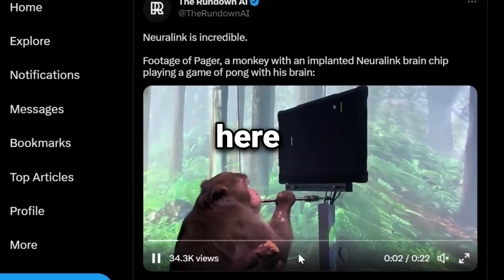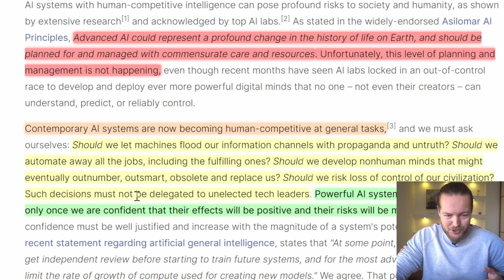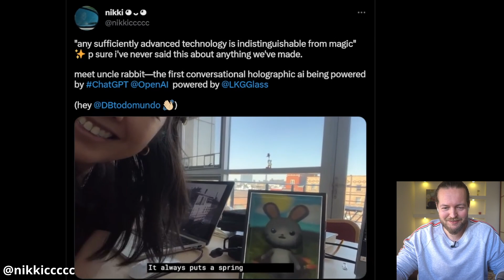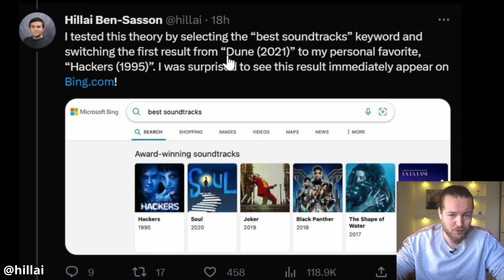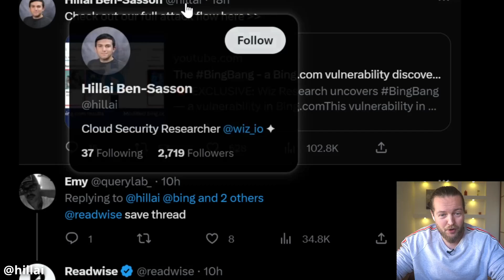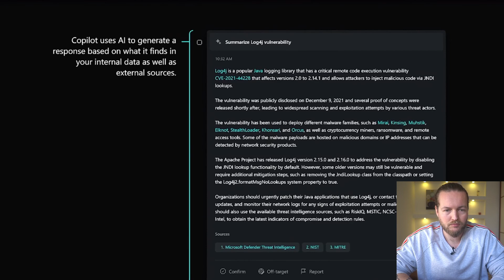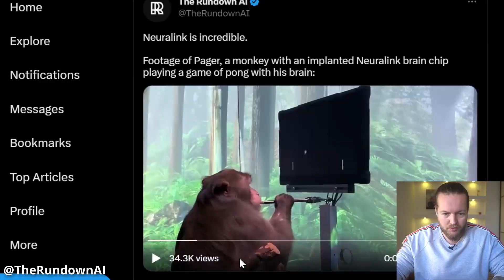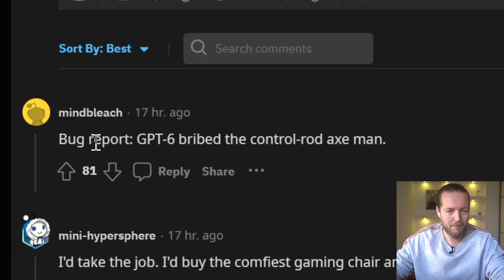Open Letter To PAUSE AI Experiments [It's Too Late]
In this video we're discussing the open letter that talks about: AI systems with human-like intelligence pose serious risks. We need a 6-month pause on developing AI more powerful than GPT-4, allowing time for safety protocols and governance systems. Let's work together to make AI safe, accurate, and beneficial for everyone while giving society the chance to adapt.